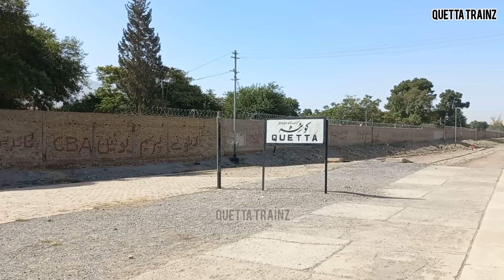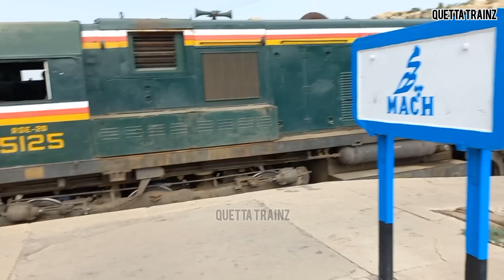Quetta To Mach station Travel jaffar express